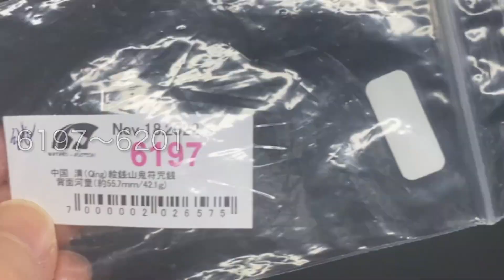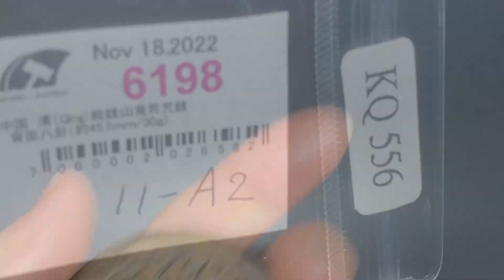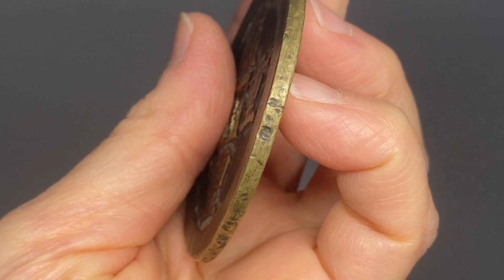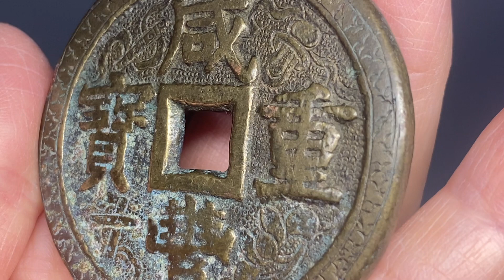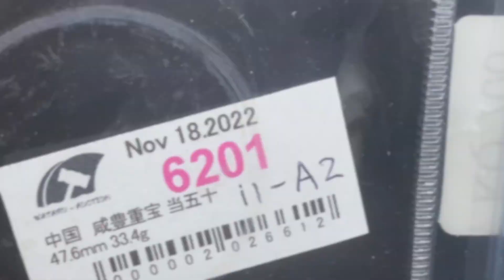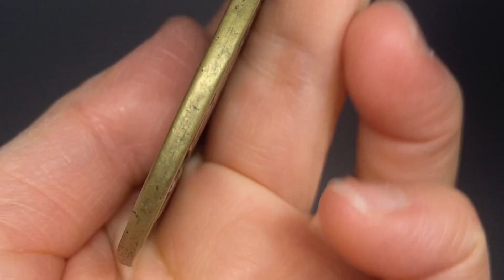6197～6201中国 清（Qing）絵銭,咸豊重宝